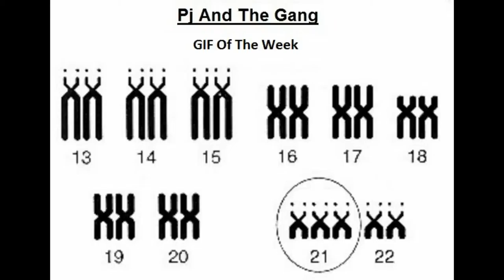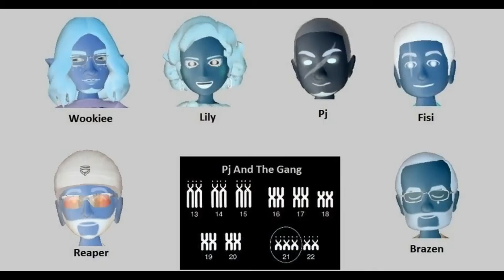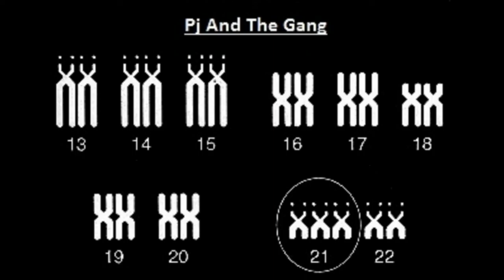54. GIF Of The Week - Moose On The Wing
Nothing worse than runny moose...